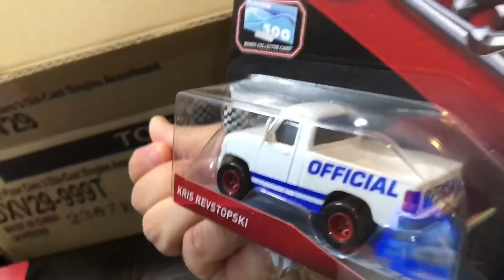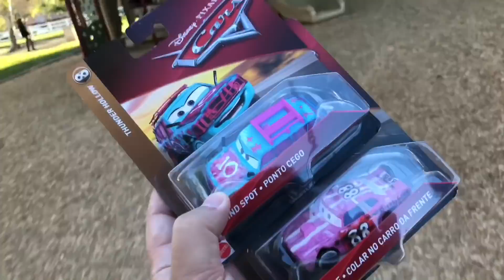Disney Cars 3 Toys DiY Custom Next Gen Lightning McQueen made of Paper & Leftover boxes